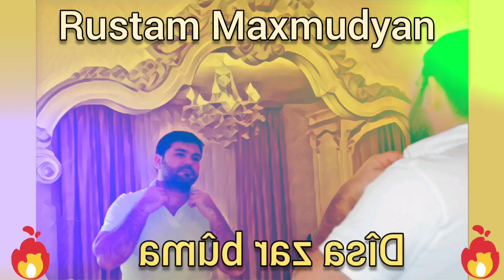Rustam Maxmudyan disa zar buma 2020